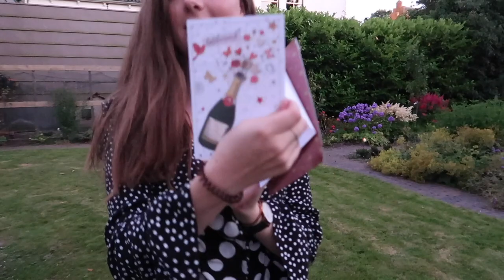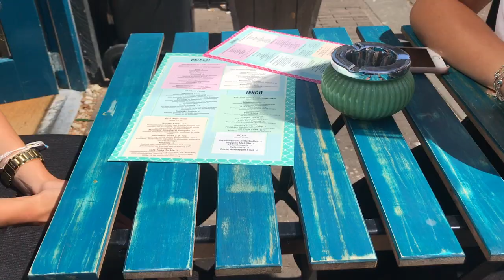MIJN DIPLOMA UITREIKING ❥ WEEKVLOG | Janette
Hee lieve kijkers, deze week ging ik allemaal leuke dingen doen. Ik had mijn diploma uitreiking en ik ging leuke dingen doen met vriendinnen! xx